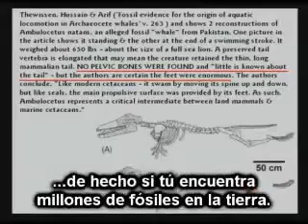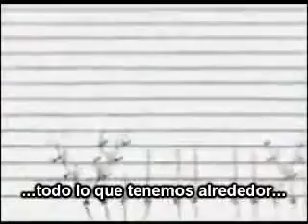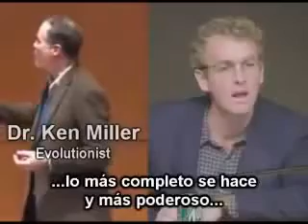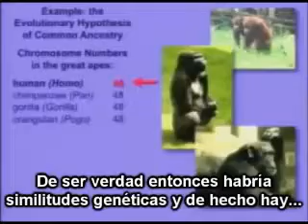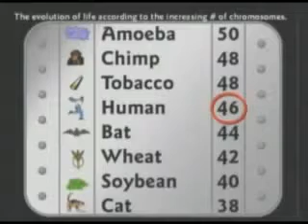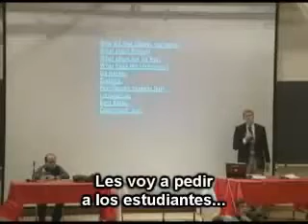Evolutionists Debunk Evolution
More on the "Theory of Evolution" exposed as false science at:

Part 1 - Dr. Kent Hovind - The Age of the Earth

Part 2 - Dr. Kent Hovind - The Garden of Eden

Part 3 - Dr. Kent Hovind - Dinosaurs and the Bible

Part 4 - Dr. Kent Hovind - Lies in the Textbooks

Part 5 - Dr. Kent Hovind - Dangers of Evolution

Part 6 - Dr. Kent Hovind - The Hovind Theory

Part 7 - Dr. Kent Hovind - Questions and Answers

Why 7,000 Languages?